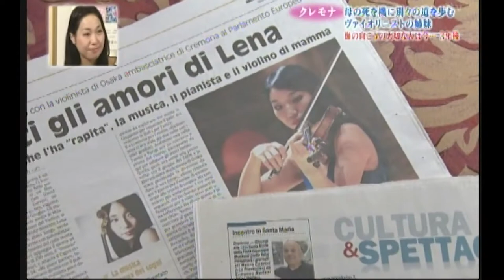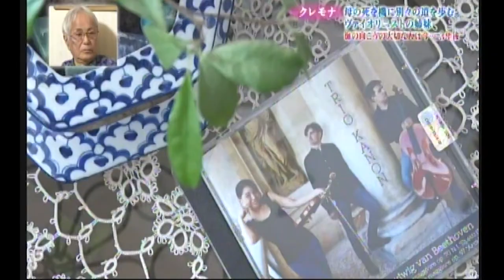グッと！地球便- 再放送 - 横山令奈